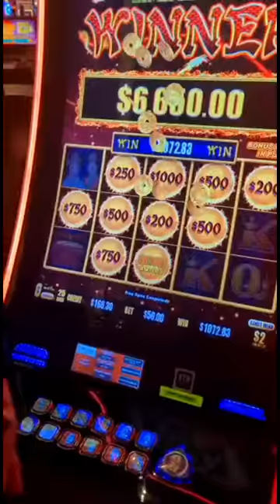Massive JACKPOT On The Last Game Of The Trip!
Lady Luck HQ is at the Red Rock Hotel & Casino in Las Vegas. Today we are playing on Dragon Link High Limit Slot Machine. This is the last game we played before we had to leave for the airport and it gave us a parting gift.. LOL.. a Massive Jackpot handpay!

👀 Want to see more live slot play from lady luck slots on her slot channel --- YOU MUST WATCH THIS NEXT! With $1.76 LEFT, THIS NEVER HAPPENS!!

VEGAS JACKPOT CASINO big win live slot play at casino red rock casino las vegas